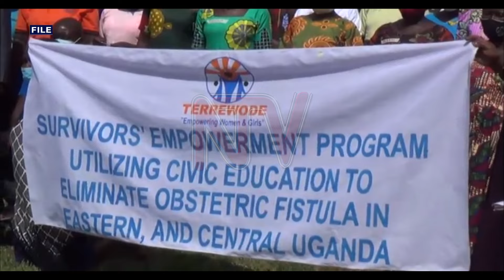Uganda faces shortage of fistula surgery experts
Despite Uganda registering about 1,900 new cases of obstetric fistula every year, the Ministry of Health says there is still a shortage of experts to perform surgeries to correct the damage. With only 25 surgeons available nationwide, the Ministry acknowledges the need for more specialists in this field. The Ministry says it is working towards establishing a sustainable national fistula treatment support system.